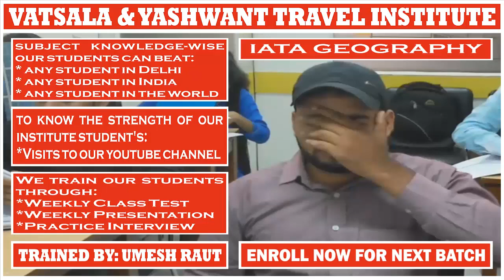IATA GEOGRAPHY | PRESENTATION BY DURGESH YADAV || For || UMESH RAUT: TRAVEL INDUSTRY TRAINING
# IATA GEOGRAPHY:- As per IATA geography, the world has been divided into three areas:-

* Area – 1 (includes North America + Central America + Caribbean Islands + South America)

* Area – 2 (includes Europe + West Part Asia + Africa)

* Area – 3 (includes Asia excluding west part + Australia & The Pacific)

* Area – 01 has been divided into three sub-areas:-

_North Atlantic
_Mid Atlantic
_South Atlantic

WHICH COUNTRIES COME UNDER “NORTH ATLANTIC SUB AREA”?

* Includes all North America countries excluding Bermuda + Bahamas

WHICH COUNTRIES COME UNDER “MID ATLANTIC SUB AREA”?

* Includes:-

_Bermuda + Bahamas from North America
_Central America
_Caribbean Islands
_Venezuela + Guyana + Surinam + French Guiana + Bolivia + Peru + Ecuador + Colombia + Panama – these 9 countries from South America

INTO WHICH PART FURTHER “MID ATLANTIC SUB AREA” IS DIVIDED?

* Mid Atlantic is further divided into “Region.”

WHAT IS THE NAME OF “MID ATLANTIC SUB AREA” REGION?

* The name of the “Mid Atlantic Sub Area” Region is “Caribbean Area.”

INTO WHICH PART FURTHER “CARIBBEAN AREA” IS DIVIDED?

* Caribbean Area is further divided into “Sub Group.”

WHAT IS THE NAME OF “CARIBBEAN AREA” – SUB GROUP?

* The name of the “Caribbean Area” Sub Group is “Caribbean Islands.”

WHICH COUNTRIES COME UNDER “CARIBBEAN AREA”?

* Includes:-

_Caribbean Islands
_Guyana + Surinam + French Guiana – these three countries from South America

WHICH COUNTRIES COME UNDER “CARIBBEAN ISLANDS SUB GROUP”?

* Includes all countries of the Caribbean Islands

WHICH COUNTRIES COME UNDER “SOUTH ATLANTIC SUB AREA”?

* Includes 5 countries of South America – Brazil + Paraguay + Uruguay + Argentina + Chile

INTO HOW MANY “SUB AREAS” - “AREA – 02” IS DIVIDED?

* Area – 02 has been divided into three sub-areas:-

_Europe – is further divided into four regions
_Middle East
_Africa – is further divided into six regions

WHICH COUNTRIES COME UNDER “EUROPE SUB AREA”?

* Includes:-

_Europe
_Morocco + Algeria + Tunisia – these 3 countries from Africa
_Turkey – this 1 country from Asia

INTO HOW MANY “REGIONS” - “EUROPE SUB AREA” IS DIVIDED?

_Benelux
_Iberian Peninsula
_Scandinavia
_United Kingdom

WHICH COUNTRIES COME UNDER “MIDDLES EAST SUB AREA”?

* Includes:-

_Egypt + Sudan – these 2 countries from Africa
_Syria + Lebanon + Israel + Jordan + Saudi Arabia + Yemen + Oman + Uae + Qatar + Bahrain + Kuwait + Iraq + Iran – these 13 countries from Asia

WHICH COUNTRIES COME UNDER “AFRICA SUB AREA”?

* Includes all countries of Africa except:-

_Morocco + Algeria + Tunisia – shifted to Europe
_Egypt + Sudan – shifted to the Middle East

INTO HOW MANY “REGIONS” - “AFRICA SUB AREA” IS DIVIDED?

_Central Africa
_Eastern Africa
_Indian Ocean Islands
_Libya
_Southern Africa
_Western Africa

INTO HOW MANY “SUB AREAS” - “AREA – 03” IS DIVIDED?

* Area – 03 has been divided into four sub-areas:-

_South Asian Sub Continent
_Japan & Korea
_South West Pacific

# TRAVEL AND TOURISM COURSE:

4 Months Of Job-Oriented Classroom Training Course In Delhi For The Students Who Want To Make An International Carrier In Airline + Multinational Travel Company + Travel Agency

Regards,